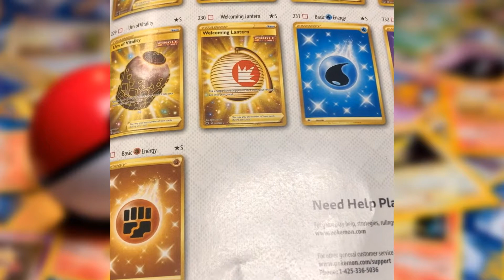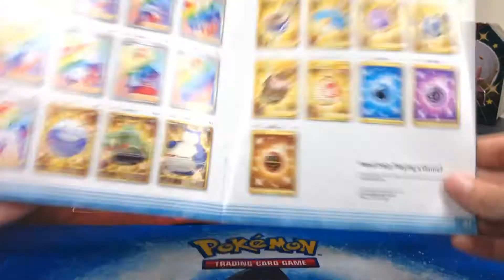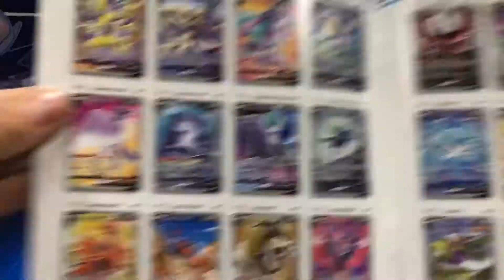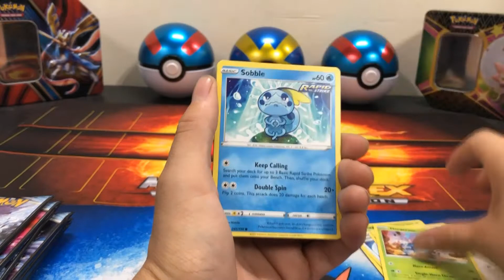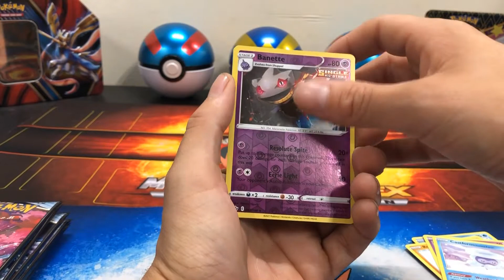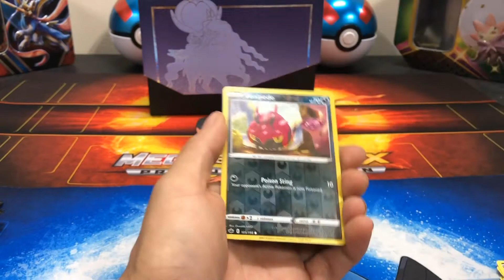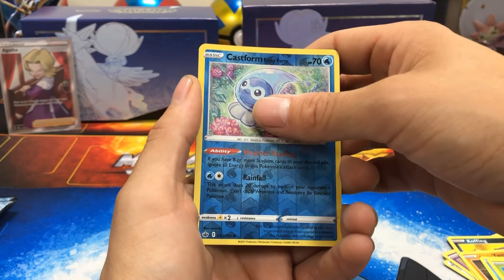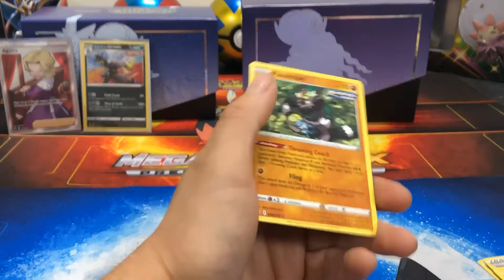Pokemon Chilling Reigns ETB Battle Round 1!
We compare the Pokemon Center Chilling Reigns Elite Trainer Boxes! Who will win!? We also made a mistake when talking about the Pokemon Center ETB's. All the ETB's only have eight packs but Pokemon Center was amazing for fixing it by refunding everyone ten dollars, giving them the two packs. Also giving everyone the Articuno, Zapidos, and Moltres promos. Let us know what your pulls have been from the new Elite Trainer Boxes!